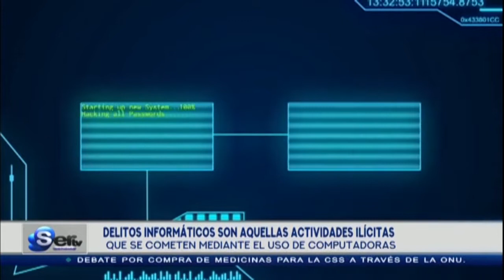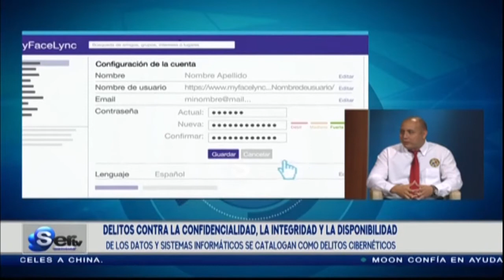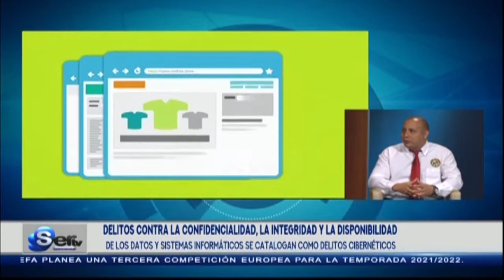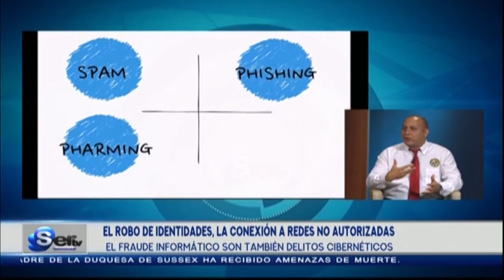Pablo Villarreal - Dirección de Investigación Judicial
La sección de delitos informáticos de la DIJ trabaja en conjunto con el ministerio publico contra los delitos cibernéticos.